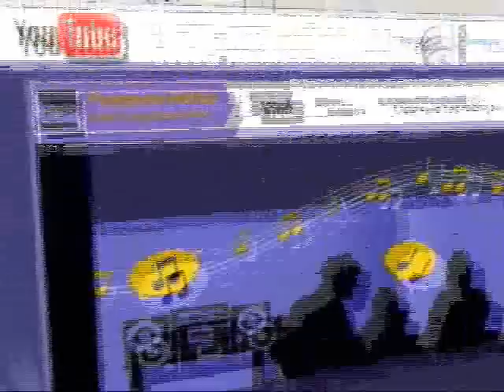Refrão - Roda na Banguela (2/2)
Quem nunca pensou em largar tudo para viver uma vida mais simples e tranquila no campo ou à beira da praia - deixar de ser um trabalhador urbano, para se tornar um trabalhador rural? O assunto é o destaque do Refrão desta semana. Ao som de "Povo de Quixaba", da banda brasiliense Roda na Banguela, a jornalista Noemia Colonna conversa com os integrantes do grupo sobre cultura popular e legislação trabalhista.